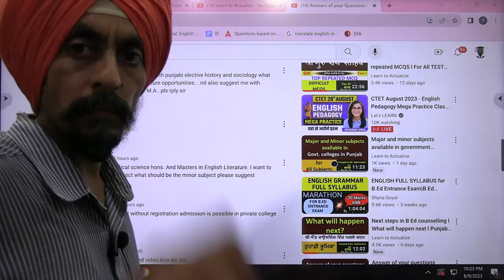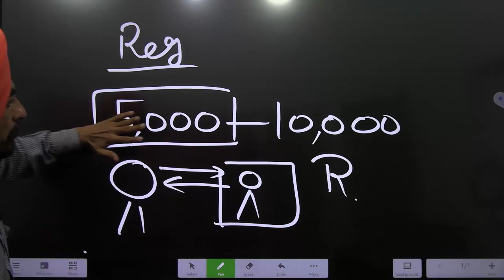Without Registration Admission is possible or not in private college Dr. Tirath singh